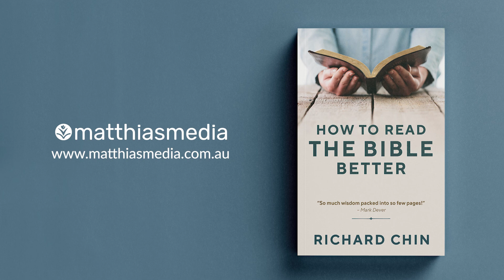How to Read the Bible Better | How often do you read the bible?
How often do you read the Bible? Which of these friends of ours are you most like? Got any extra tips? How to Read the Bible Better is filled with biblical wisdom to help you get the most out of your time in God's word.